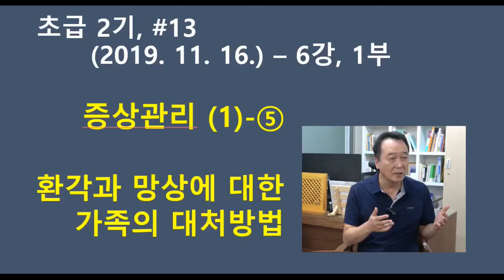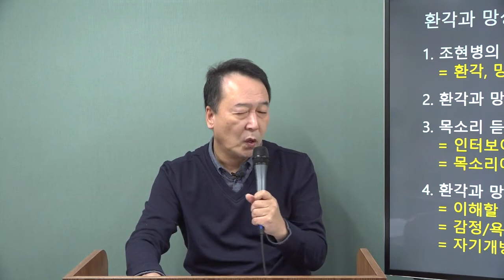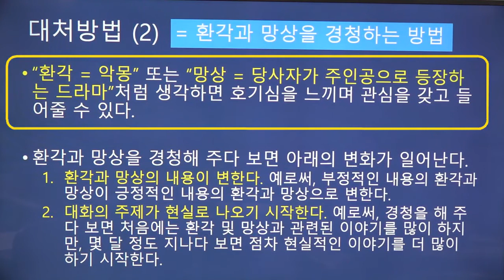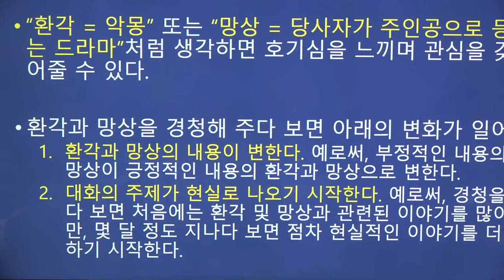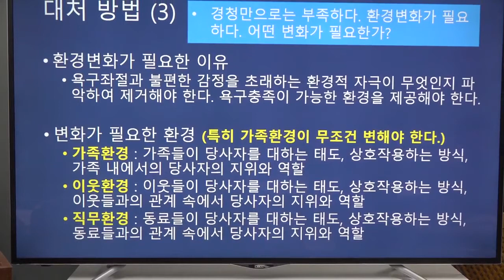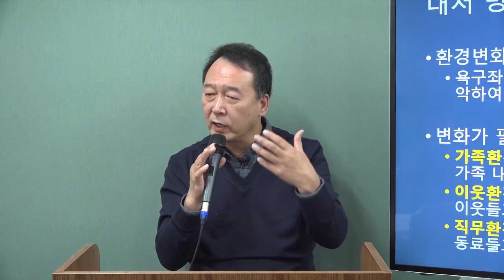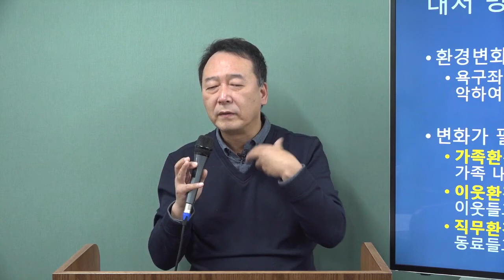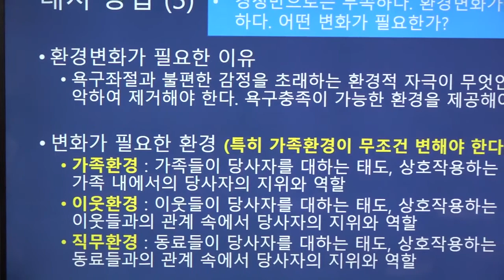촛불추천 202 [초급 2기] #13, 환각(환시, 환청)과 망상에 대한 가족의 대처방법, 2019. 11. 16. 조현병-조울증-우울증 교육, 초급과정, 2기, 6강, 1부